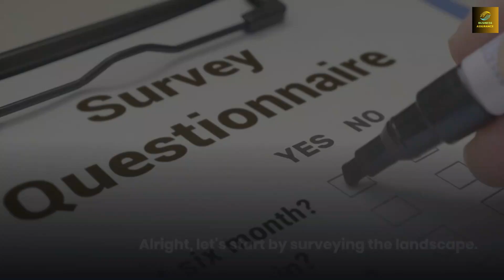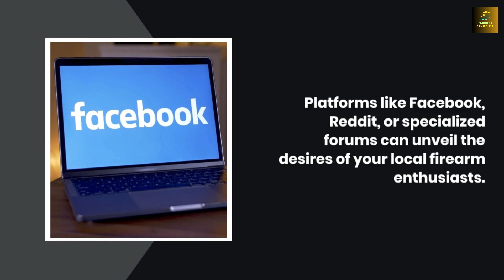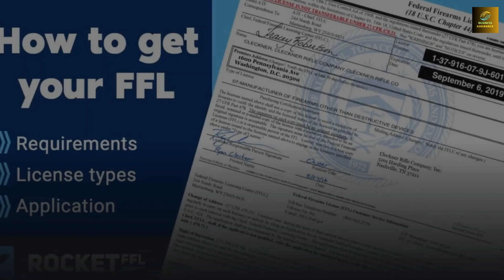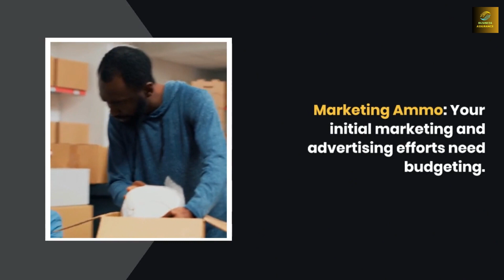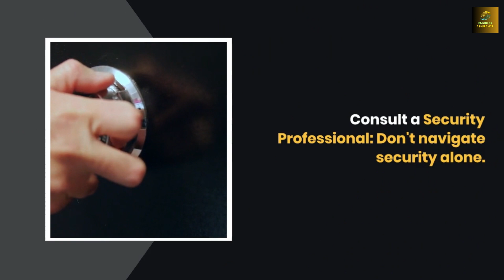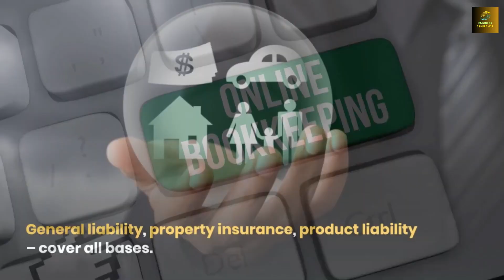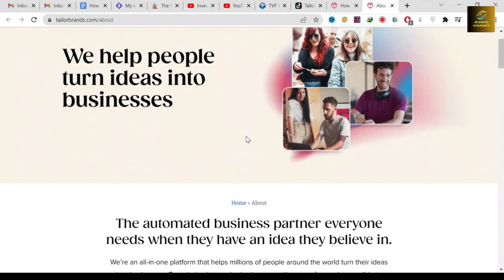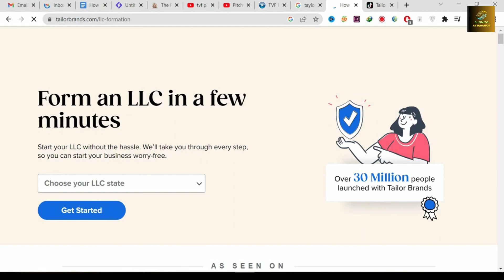How to Start a Gun Shop in USA 2025 | Firearms Business (Step by Step Guide)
In this video, I showed How to Start a Gun Shop Business in the United States in 2025

►Get an Insurance Quote Today If Your Business is not Secured Yet

🔫 Ready to turn your passion into profit? Learn Everything step by step about launching a successful gun shop business in the United States! Whether you're a firearm enthusiast or a savvy entrepreneur, this video is your roadmap to unlocking the secrets of starting and running a thriving gun store.

📌 In this guide, we cover:
🔍 Market Research: Discover the demand and competition in your area.
📝 Legalities: Navigate through federal and state regulations like a pro.
💼 Business Plan: Craft a solid strategy for long-term success.
💰 Financing: Explore funding options and budgeting tips.
🛒 Inventory: Learn the ropes of sourcing and managing a diverse product range.
🎯 Marketing: Unleash effective strategies to attract firearm enthusiasts.

🚀 Join us on this journey and empower yourself with the knowledge needed to kickstart your own gun shop business. Hit play now and turn your firearm fascination into a lucrative venture! 💼🔥

Do you need a Licence to buy a gun USA?
What is needed to open a gun store in Florida?
How many companies make guns in the US?
How hard is it to get a FFL in Florida?
Which FFL is easiest to get?
How much does it cost to get a FFL license in Texas?
How much is a FFL license in Florida?

is owning a gun store profitable
how much does a gun store owner make
starting a gun store cost
how to run a successful gun store
where do gun stores get guns
how to start a gun range
requirements for gun store
how to open a gunsmithing shop
is gun store business is profitable
how to buy guns from dealers
how to buy guns for shop
how much i can earn from gun business
how easy to open a gun business in usa
how to make gun business more profitable
how to get ffl certificate in usa
how to get ffl license
how to start an llc for gun shop usa
how to file an llc for gun shop business
llc for firearms business usa
best llc service in usa
tailor brands